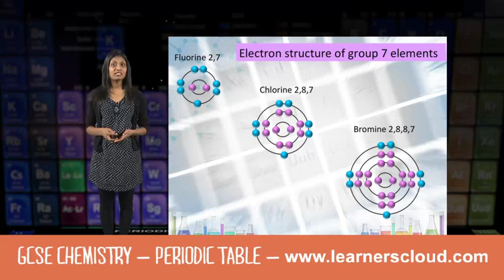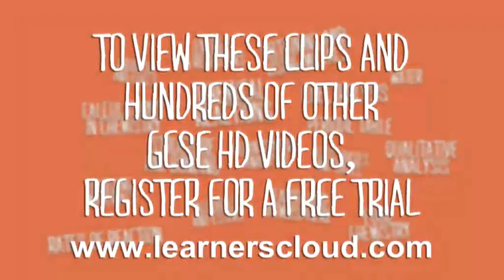Periodic Table: GCSE Chemistry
GCSE Chemistry module: Periodic Table

By the end of this topic you will have covered:
- Development of the Periodic Table
- Atomic structure and the Periodic Table
- Group 1 Alkali Metals
- Group 7 Halogens
- Transition Elements
- Group 0 Noble Gases